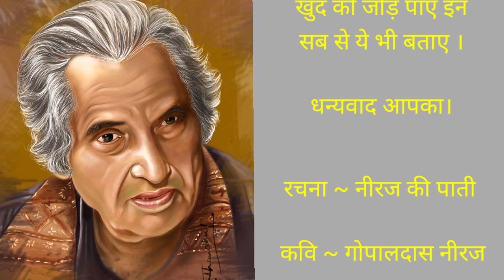Samarpan Series | Part 3 | समर्पण श्रृंखला | भाग 3 | कवि गोपालदास नीरज को समर्पित | Rd Ki Kahaniya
your query

Gopaldas Neeraj ki poem
gopaldas Neeraj ki shayari
gopaldas Neeraj ki kavita
Gopaldas Neeraj
gopaldas Neeraj ka kavi sammelan
samarpan Series part 3
Samarpan Series
Rd Ki Kahaniya
Hindi shayari
Hindi kavita

for any information required please email 📨 us -

From - lakhimpur kheri, uttar pradesh